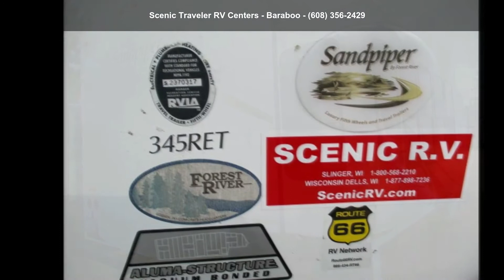2006 Forest River Sandpiper 345RET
LOCATED AT THE BARABOO LOCATION
VERY NICE REAR LIVING 5TH WHEEL!
KING BED WITH BEDROOM SLIDE OUT WITH TONS OF ROOM TO WALK AROUND THE BED, LARGE CLOSEST SPACE AND DOOR INTO THE BATHROOM.
KITCHEN HAS A LOT OF COUNTER TOP SPACE AND STORAGE, LARGE LIVING AREA GREAT FOR HOSTING PEOPLE OR RELAXING WITH YOUR RECLINER OUT!
FLAT SCREEN TV, SURROUND SOUND STEREO AND ELECTRIC FIRE PLACE!
CALL OR EMAIL A SALES PERSON TODAY!!

Length: 38 and apos; 11 and quot;
# of A/Cs: 1
A/C Spec: 15000 BTUs
# of Slideouts: 3
Water Capacity - Black: 54
Water Capacity - Grey: 108
GVWR: 14175
Payload Capacity: 3192
Hitch Weight: 2175

Features: Air Conditioning, AM/FM/CD, Auxiliary Battery, Awning, Booth Dinette, CD Player, Ceiling Fan, CO Detector, DVD Player, Exterior Speakers, External Shower, Fireplace, Furnace, Ladder, Leveling Jacks, LP Detector, Medicine... read more